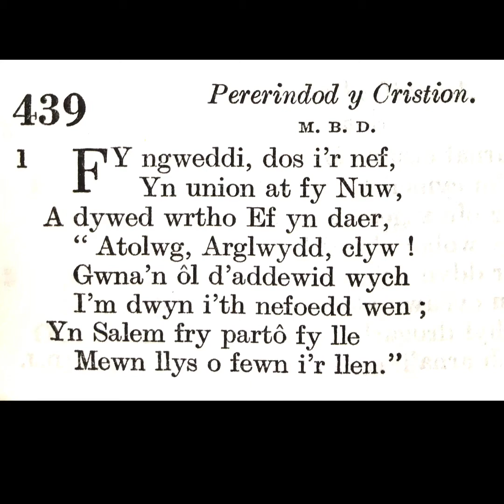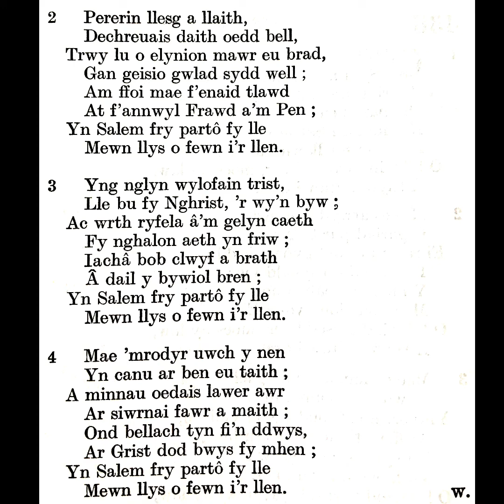Tabernacl Resolfen (2020) Emyn 439